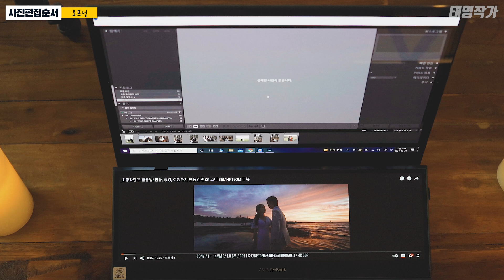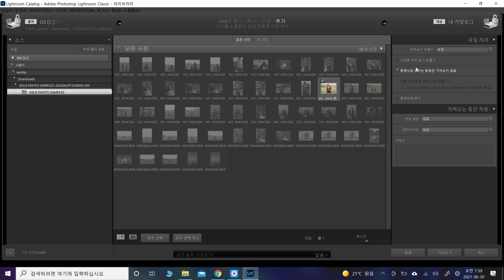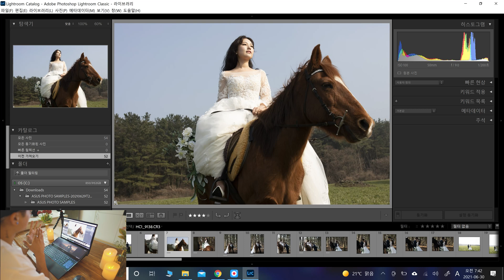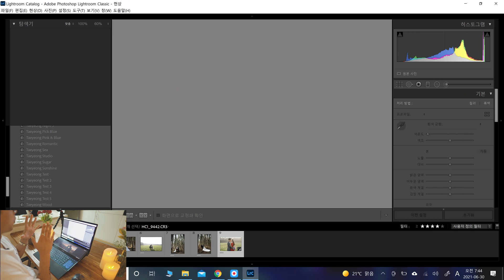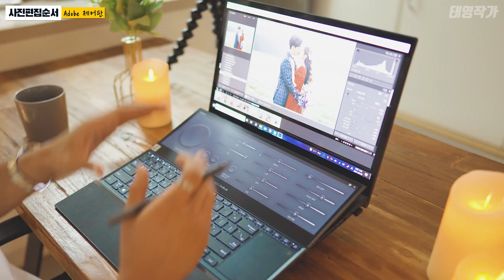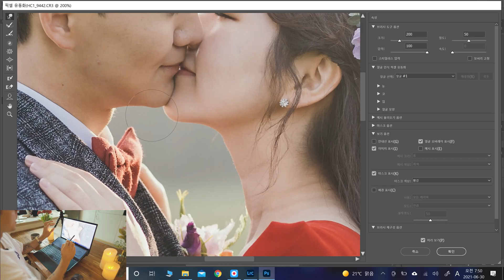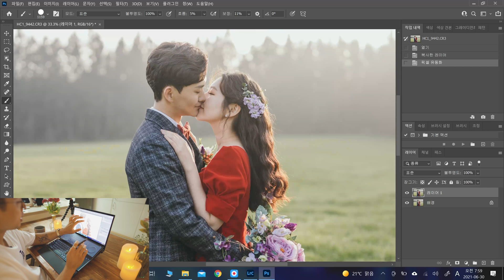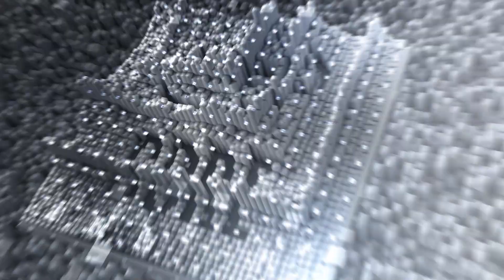ASUS 젠북과 함께 한 라이트룸 + 포토샵 보정 순서 및 스마트한 기능 꿀팁 방출!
* 해당 영상은 에이수스의 지원을 받아 제작되었습니다.

안녕하세요!
오랜만에 라이트룸 강좌로 찾아뵙습니다.
에이수스의 지원을 받아 젠북에 대한 이야기도 중간 중간에 하고 있는 영상이니 미리 참고 부탁드립니다!
해당 강의는 제가 라이트룸과 포토샵을 활용해서 상업 사진을 어떤 식으로 작업을 하고 있는지 순서를 간단하게 알려드리는 영상되겠습니다 :)
시간 관계상 보정까지는 다루지 못 하고 있지만 이미 많은 제 라이트룸 보정 영상들을 통해서 못 보신 분들이 계시다면 꼭 시청 먼저 하시고 해당 영상 보시는 것도 도움이 많이 되시리라 생각됩니다.

▶영상 목차
00:00 : 오프닝
02:40 : 사진 가져오기
04:25 : 사진 선택하기
06:42 : 보정 준비
07:12 : 라이트룸 보정
10:10 : 포토샵 보정

◼︎ Asus ZenBook Pro Duo 15 OLED (UX582LR) 판매 링크